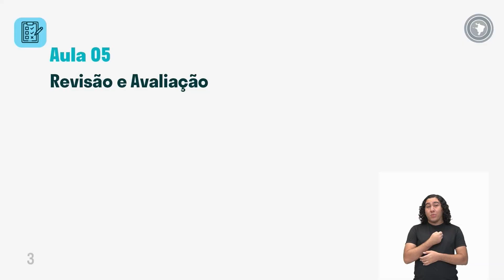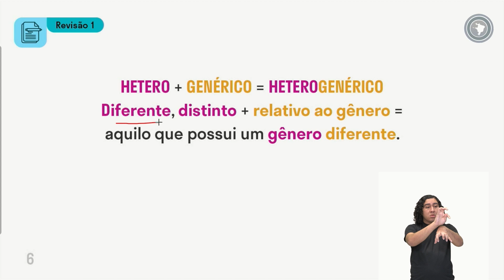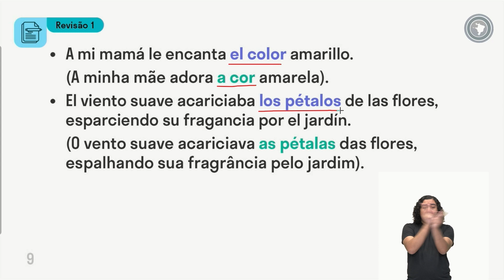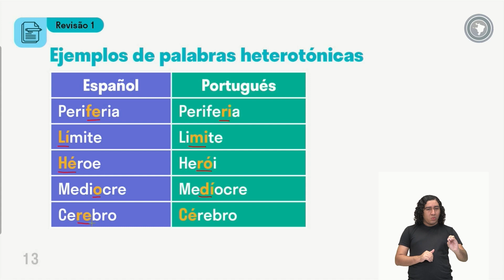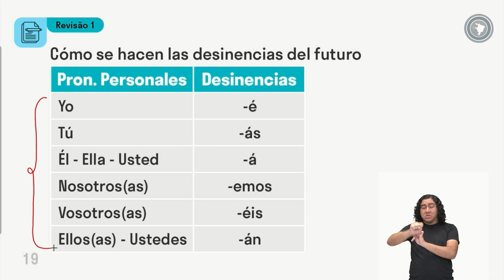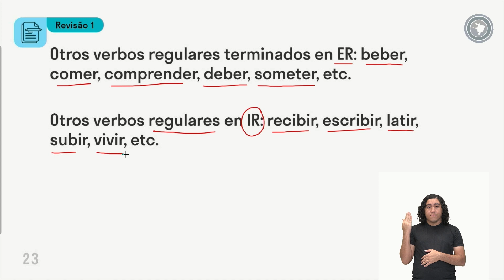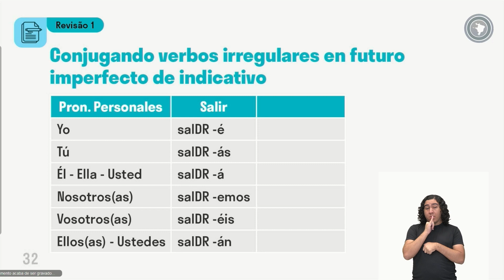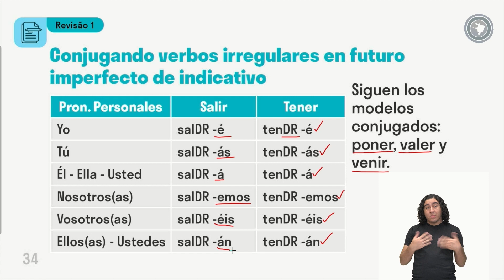Língua Espanhola - Aula 05 - Revisão 01 - Unidade I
Reconhecimento de palavras heterogenéricas na língua espanhola.
Reconhecimento de palavras heterotônicas na língua espanhola.
Conjugação e uso do futuro imperfeito do indicativo dos verbos regulares.
Conjugação e uso do futuro imperfeito do indicativo dos verbos irregulares.